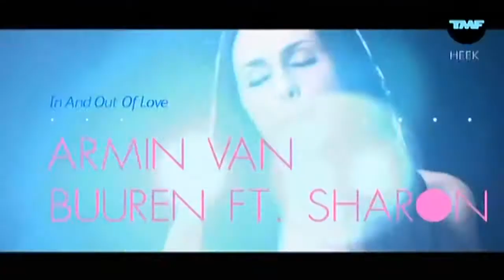Armin van Buuren • In And Out Of Love